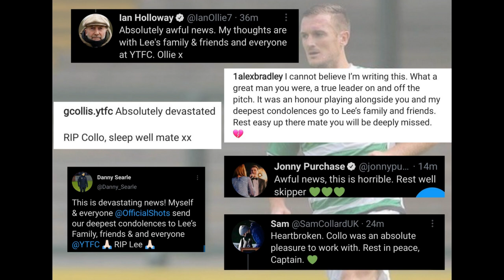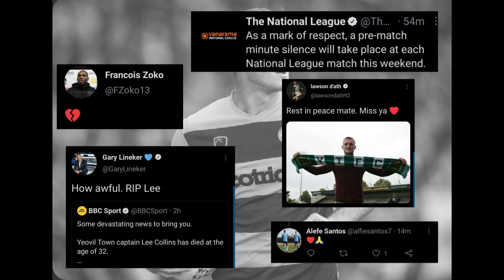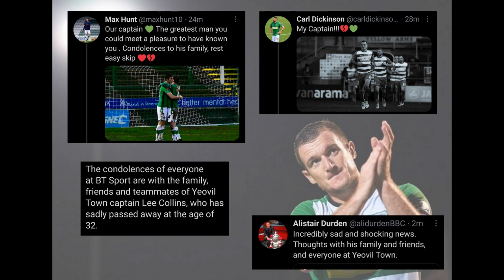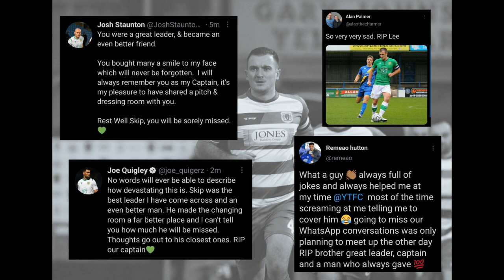Lee Collins Tribute Video 💚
Former YTFC Player Lee Collins Tribute

Sep 1988 - Mar 2021

RIP COLLO 💚